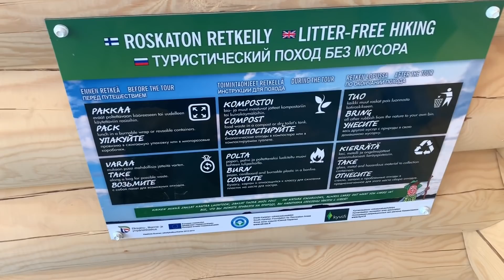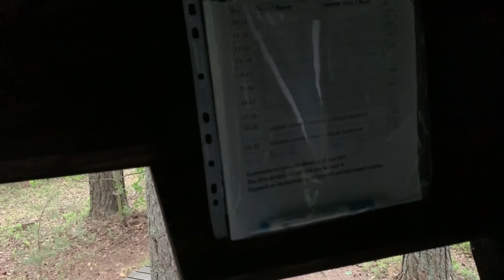Походы на катерах. Обитаемые острова. Часть 2. Hietasaari #4135 Ruuhonsaari #4140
Продолжаю рассказ о нашем походе на двух пластиковых финских лодках по озерной части удивительной Саймы - чистейшего озера в Финляндии - вы окунетесь в атмосферу комфортного природного отдыха на островах, куда мы доберемся!

Подключайтесь к нашему водномоторному чату “Причал” - обсуждение и решение вопросов про катера и лодки мой - чат расположен в Telegram:

Заказ кружек с символикой чата «Причал»: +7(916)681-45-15